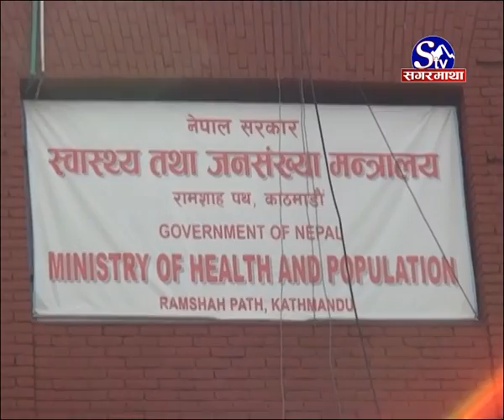सरकारले ल्याएको एक विद्यालय एक नर्स कार्यक्रम कार्यान्वयन होला ?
बालबालिकाको स्वास्थ्य अधिकार सुुरक्षीत् गर्न सरकारले एक विद्यालय एक नर्स कार्यक्रम लागु गरेको छ । पाइलट प्रोजेक्टको रुपमा प्रदेश ३ का १३ जिल्लाका २० विद्यालयमा पहिलो चरणमा एक विद्यालय एक नर्स कार्यक्रम सुरु भइसकेको छ । बांकी प्रदेशमा भने यो कार्यक्रम लागु भएको छैन ।